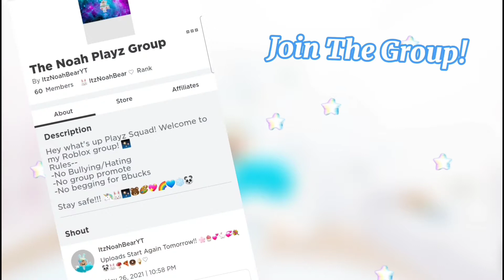Hunting Down Nam!! (Roblox Flee The Facility)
Push that Like button! ♡

Hello! You can call me "Noah"! I make  weekly Roblox content!